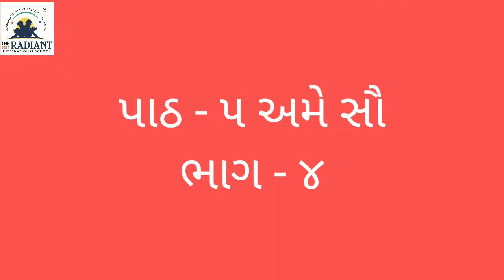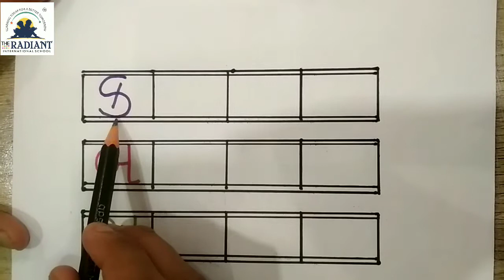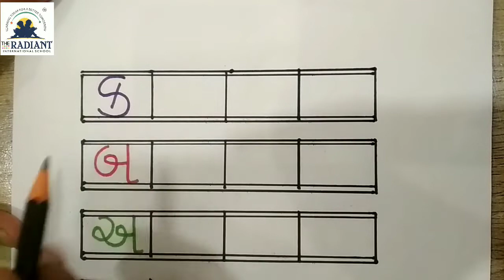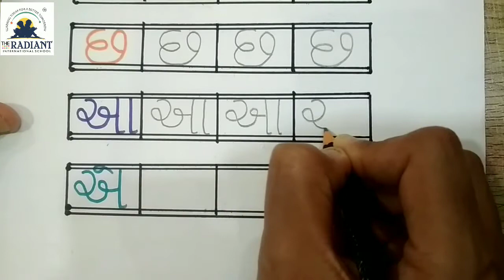ધોરણ ૧, કલરવ,પાઠ ૫, ભાગ ૪